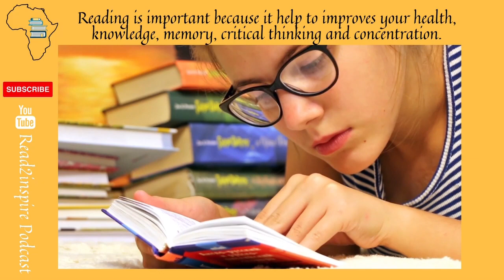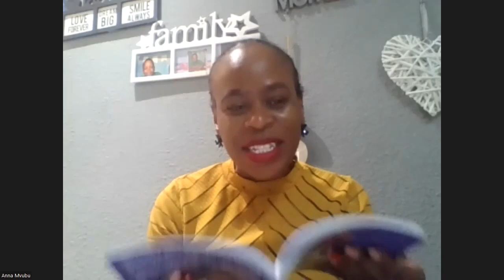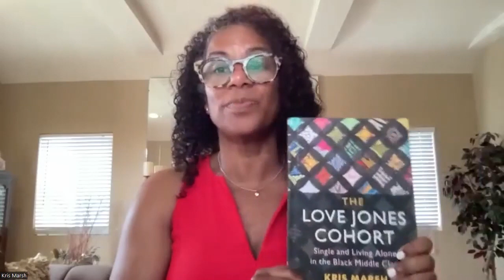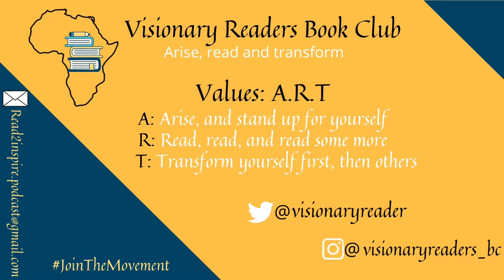Monthly Book Reviews | including THE LOVE JONES COHORT, by Dr. Kris Marsh | May 2023 edition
Welcome yet to another special episode of the Read2inspire Podcast, we continued with our plan of gathering and sitting down as members of Visionary Readers Book Club to review different books. The aim and mission of this Book Club is to promote the reading culture within the African and beyond